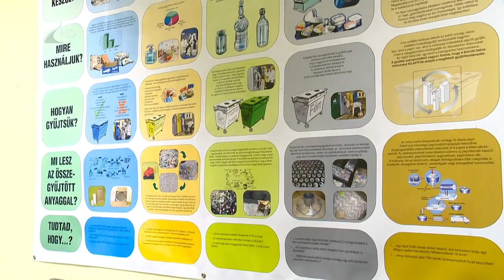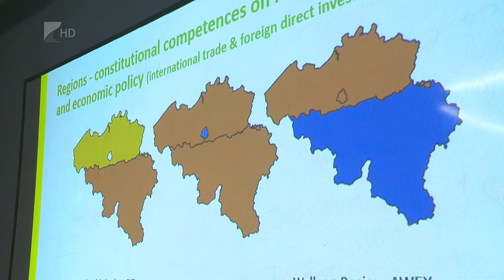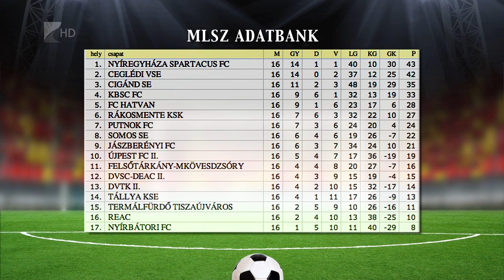Híradó 2016.01.01. - Kölcsey Tv